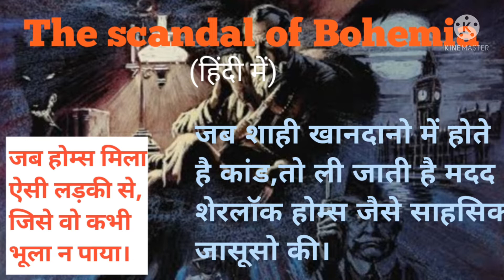The Scandal of Bohemia। In Hindi। Sherlock Holmes Audio story। Suspense thriller। @Jyoti Audible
When king of Bohemia visited sherlock Holmes to hide his affair। will sherlock Holmes succeed or someone overpowers him